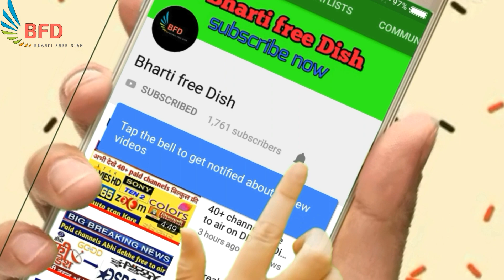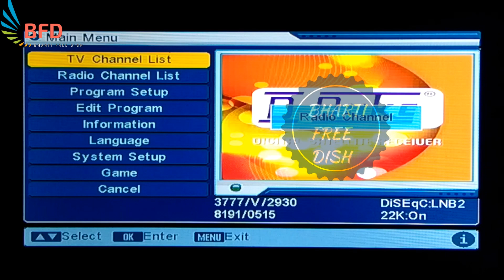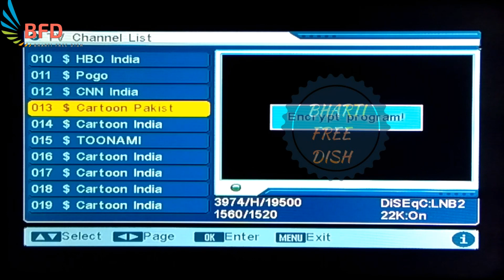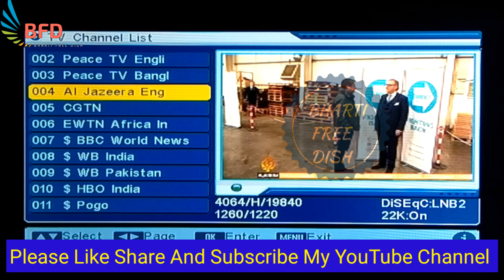Intelsat 20at68.5e mpeg2box me auto scan karo||dekho Bhakti Channel || Bharti Free Dish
Dosto is video me Maine aap ko intelsat 20@68.5e ko mpeg2box me auto scan Karke dikhaya hai Adhik jankari ke liye video ko end tak jarur dekhe aur channel ko subscribe Karna na bhule...

PURPOSE only.
in hindi.